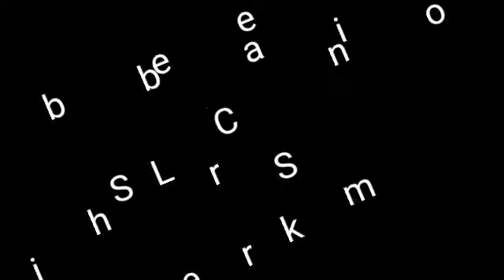Komiko Maurice try not to laugh madlipz 2